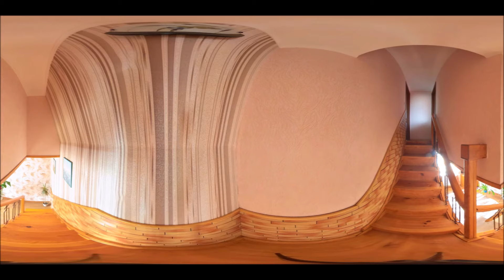Кропивницький | 360 Два будинки Середній в`їзд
Агентство Нерухомості У Кропивницькому "Купи Дім" допоможе Вам купити, продати, будинок, квартиру, ділянку, оренда ...
Звертайтесь з будь-яким питанням з нерухомості ☎️ 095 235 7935 Олена м.Кропивницький. вулиця Гоголя 88/66

ЦЕ БЕЗКОШТОВНО!!!
Купити будинок, 🏠 КУПЛЮ БУДИНОК, частина будинку, не дорого Кропивницький терміново, дачу, дача, будиночок, покупка в Кропивницькому в розстрочку, зняти квартиру, здати квартиру, квартира, обмін, земельна ділянка, центр, земля.

→Дивіться особистий сайт та соціальні мережі кращого Агентства Нерухомості Кропивницький "Купи Дім "